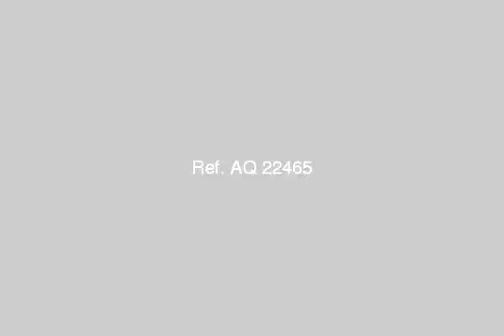APARTMENT for rent in 6th Of October Cairo - mlseg.com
APARTMENT for rent in 6th Of October Cairo اغتنم الفرصه شقة 270م وجهه بحرى عباره عن 2 غرفه نوم و غرفه مستر و 2 حمام ورسبيشن 4 قطع الدور 3 على وجهة العماره 3 نمره من البوابه لتوصل معنا شركة المجموعة المتميزةالتلفون -- - لعشاق السكن الهادى والراقى شقة 270متر فى حدائق الاهرام بوابه 2 (3نمره من البوابه ) - Egypt Real Estate | Greater Cairo | EL Koba Gardens | Apartment For Rent